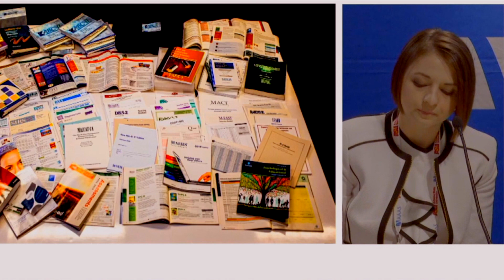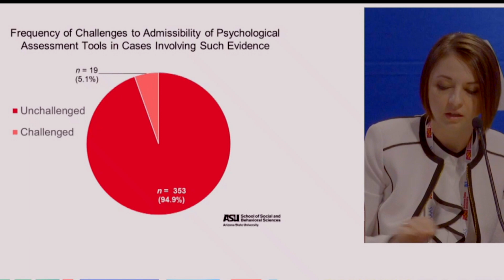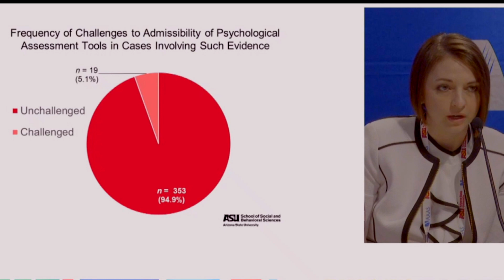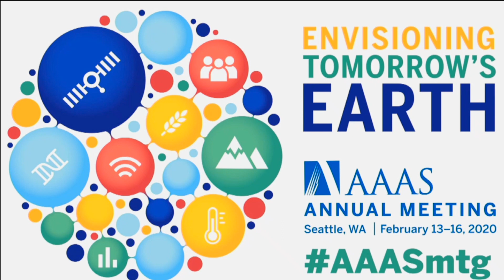ASU study shows ‘junk science’ used as evidence in court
ASU Asst. Professor Tess Neal participates in a press conference on February 15, 2020, at the annual meeting of the American Association for the Advancement of Science (AAAS) answering media's questions about her newest research, "Psychological Assessments in Legal Contexts: Are Courts Keeping 'Junk Science' Out of the Courtroom?" simultaneously published in the most recent edition of "Psychological Science in the Public Interest."